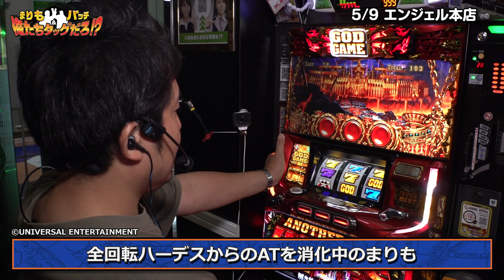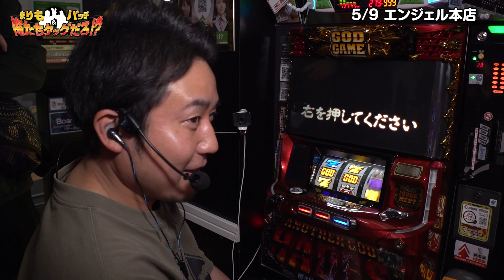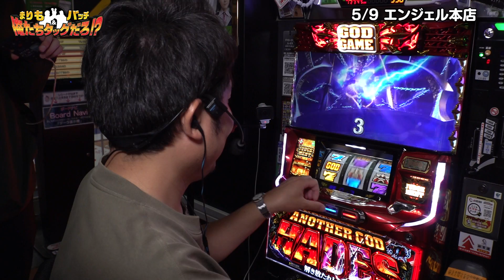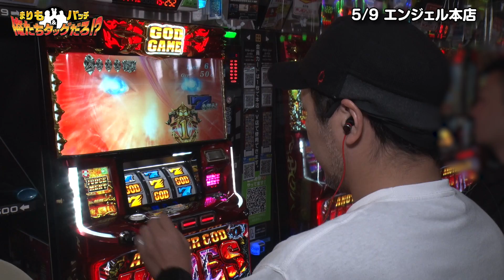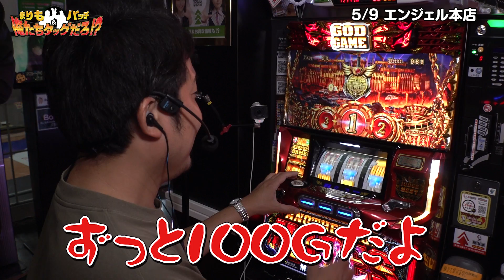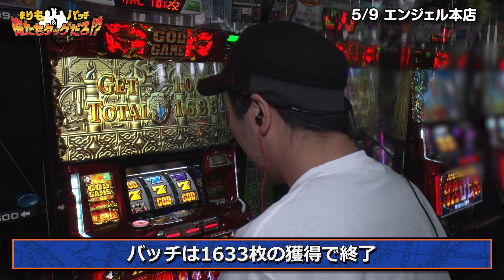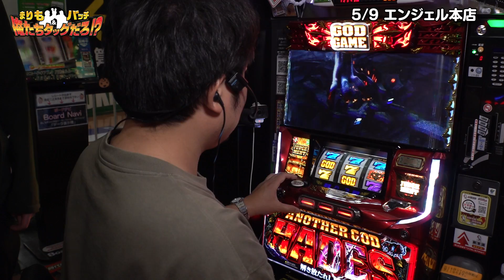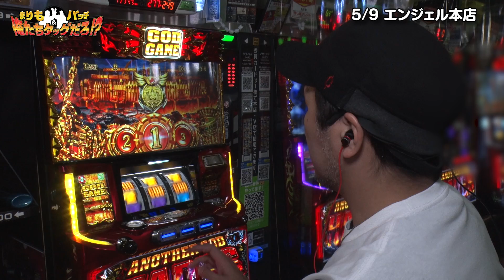【ついに降臨したぞ!!】 まりも・バッチの俺たちタッグだろ!? #26 ‹2/3›【渾身のイエス炸裂!!/まりも/松本バッチ】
企画コーディネーターのまりもとその相棒バッチが
「旅費を貯める」ために奮闘する実戦ドキュメント!!
実戦回は前中後の3本立てになって大復活!!

待ち望んだ全回転はハーデス100Gという過酷な試練の中
ついにまりもが"本物"を引き当てる!!!
この勢いのままバッチも勝利を目指して叩き続けるのだが…果たして!?

《出演》
・まりも